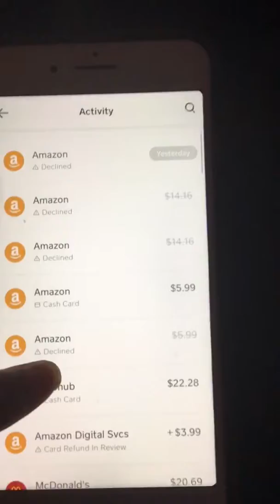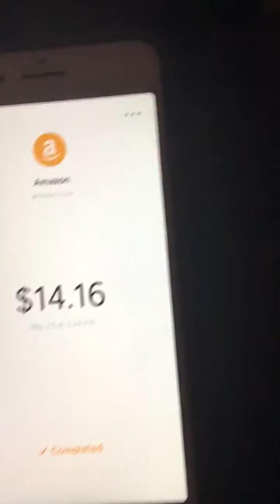Thieves who will double and triple charge you for purchases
A little over a month after downloading the app, several of my purchases were duplicated. Always really late at night or very early in the morning when I am more likely to be asleep. I have called Square, Inc. and sent multiple disputes and emails. None of my money has been refunded. I needed that money to get back and forth to work this week. They seem nonplussed about the whole..." Read the full online review on pissedconsumer.com